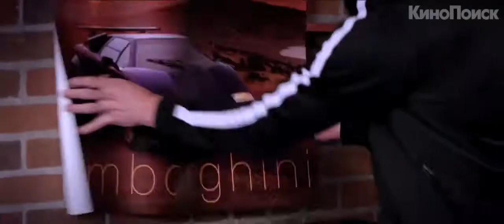Мачо и ботан 2 Русский трейлер 2014 HD